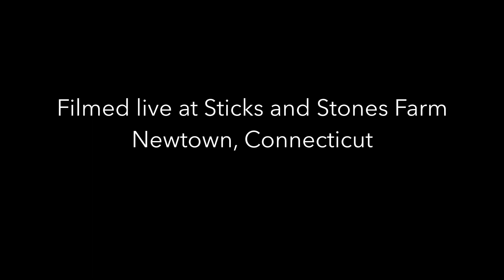ELLE SERA- "One That Got Away"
Elle Sera performs "One That Got Away" off the new EP "ONCE WAS" live acoustic at Sticks & Stones in Newtown, CT.

OUT NOW!!